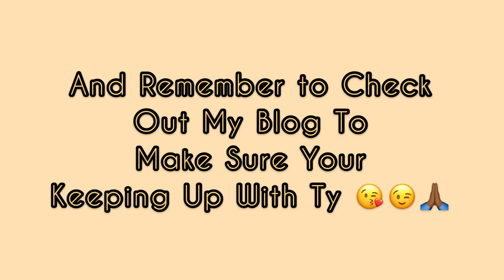Graduation Series Part 2🎓 |Girls Trip Goody Bag Ideas😆 | Amazon Friendly✨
WHATS UP Y'ALL!
I hope your day is going great. If you just planned a girls trip and need some good bag ideas then you are at the right place😉. I did receive all but one item from Amazon and my cart total was $91.25 to make 6 successful goody bags!!😱

*Lipgloss in bulk
*Hand Crafted Gift Bags:
*Lashes in Bulk:
*Charms In bulk:
*Advil's In bulk:
*Eye Mask In Bulk:
*Bangles In Bulk:
* Pair of earrings in bulk:
*Face Mask in Bulk